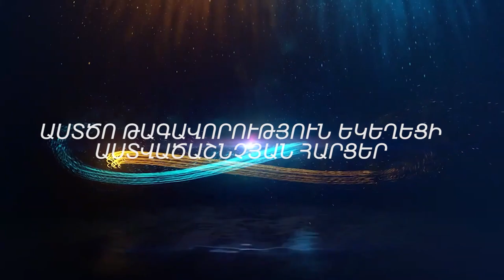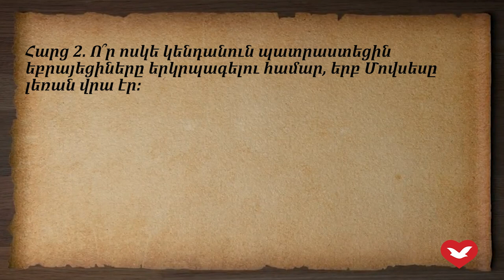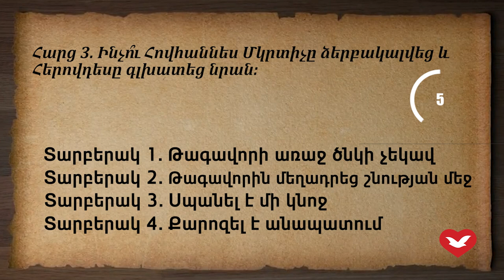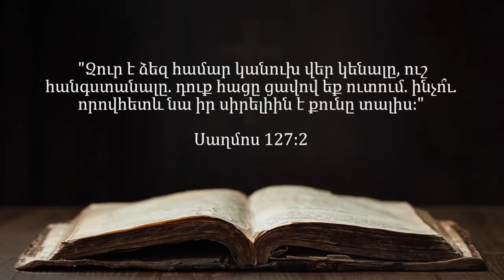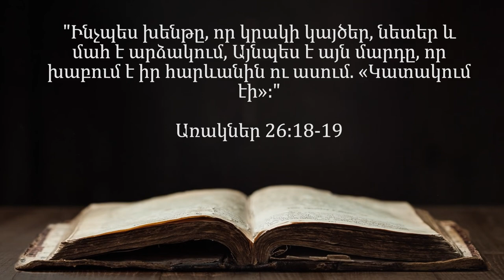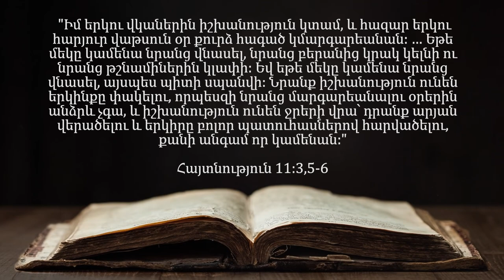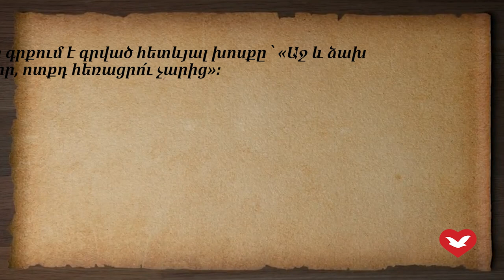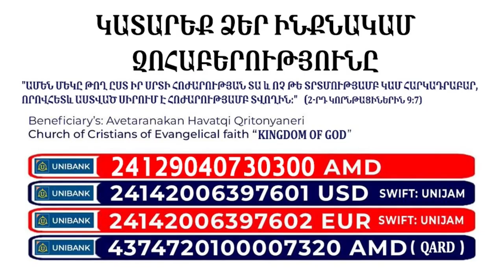Աստվածաշնչյան հարցեր, իսկ դուք գիտեի՞ք #25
Այցելեք և տեսեք Աստծո Ուժը ձեր կյանքում։
Երկուշաբթի - Ուղղորդություն ֆինանսական կյանքի համար,
Ժամը ' 08:30, 15:00, 19:00 - ին,
Չորեքշաբթի - աղոթք փրկության համար,
Ուրբաթ - աղոթք ազատագրման և բժշկության համար,
Կիրակի - Աղոթք Սուրբ Հոգուն փնտրելու և ընտանիքի համար,
Ժամը' 11:00 - ին,
Հայտնության գրքի ուսուցում
ժամը 19:00 - ին։
Հասցեն ՝ Ազատության 13/1
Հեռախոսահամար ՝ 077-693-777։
Չմոռանաք «like» դնել և բաժանորդագրվել ալիքին։
Բաժանորդագրվեք եպիսկոպոս Էդիր Մակեդոյի և «Աստծո Թագավորություն» եկեղեցու սոցիալական ալիքներին.